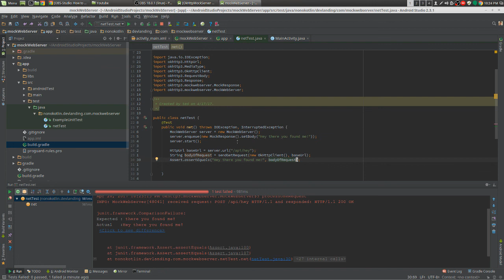Android OkHttp Mock Server Introduction